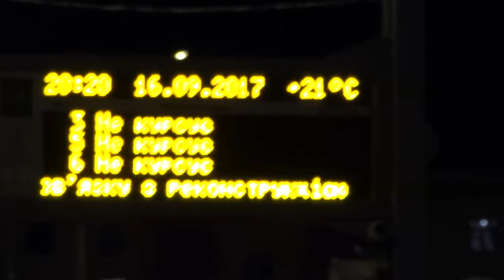Вечер Харькова 16 сентября 2017 (часть 2, УЗПИ - парк "Стрелка")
Вечерний харьковский фонтан в сквере Покровского собора, лестница УЗПИ и парк "Стрелка" 16 сентября 2017.